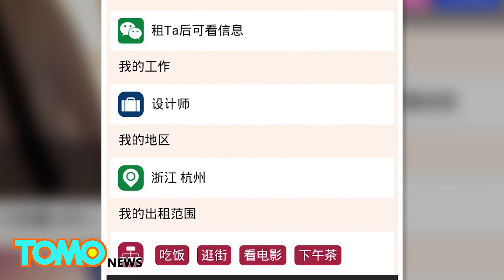Empresarios chinos crean aplicación tipo “Uber” para arrendar a otra persona por horas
Unos empresarios chinos recolectaron 770 mil dólares para una aplicación que se llama "Uber para Escorts".

La aplicación, que traduce "Arriendame" ofrece a las personas la oportunidad de conectarse mediante el alquiler de su tiempo libre. La aplicacion conecta a sus usuarios a través de WeChat. La gente puede reunirse y alquilarse a sí mismos, para hacer cosas como ir al cine, salir a correr, cena o lo que sus corazones o órganos sexuales deseen. La diferencia es todo se paga sobre un precio de alrededor de $30 USD la hora.

Cuando un usuario quiere alquilar a alguien, paga por adelantado por el número de horas que quiere alquilar. El usuario recibirá entonces un texto en WeChat y tiene la oportunidad de rechazar a su cliente, en cuyo caso recibe un reembolso completo. De lo contrario, los dos pueden acordar una hora para reunirse.

Los creadores quieren mantener la aplicación segura. Por desgracia, la prevención de actividades ilícitas es casi imposible una vez que los usuarios se encuentren.